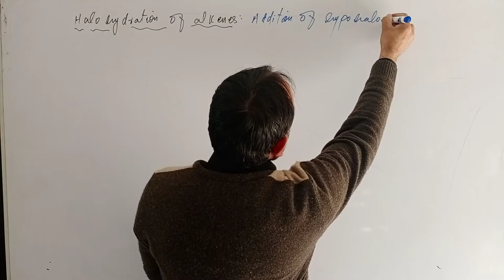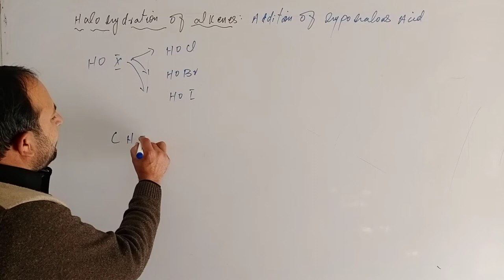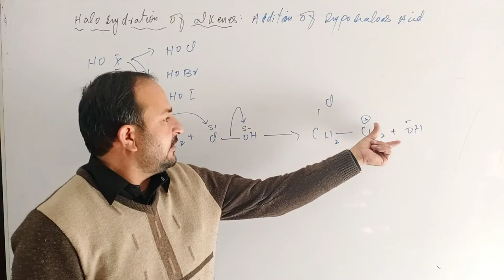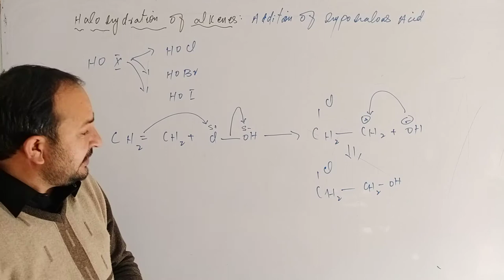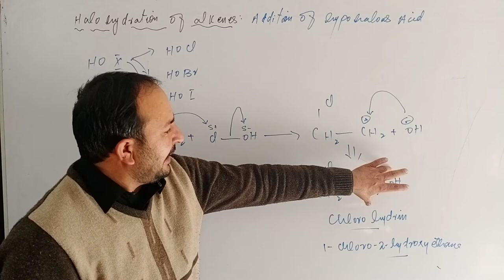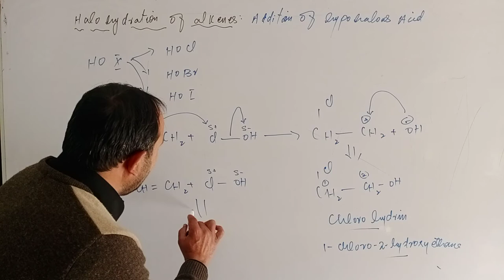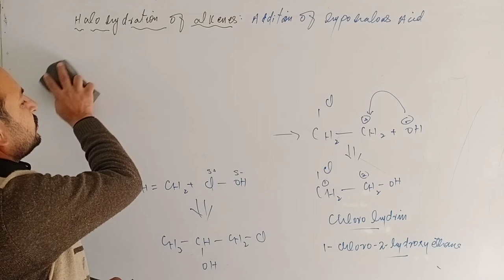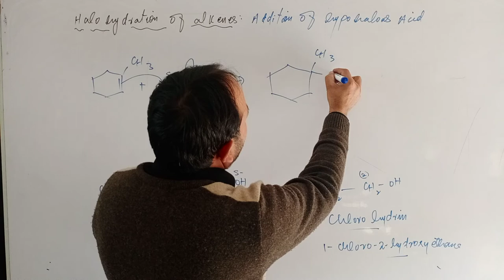Halohydration of alkenes (Addition of hypohalous acid) by "Airo chem" in urdu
Halohydration: (Addition of hypohalous acid, X-OH to alkene is known as halohydration). In this reaction halohydrins are formed. Halohydrins are those compounds which have halogen and hydroxyl group attached on adjacent carbon atoms.
In case of unsymmetrical alkenes Hypohalous acid (HOX) is added in accordance with the Markownikoff's rule, add to the molecule of an alkene at the double bond.
The hypohalous acid may be hypo chlorous acid, hypo bromous acid or hypo iodous acid.